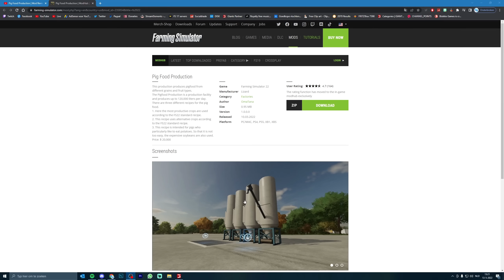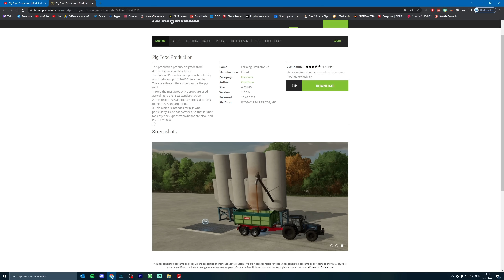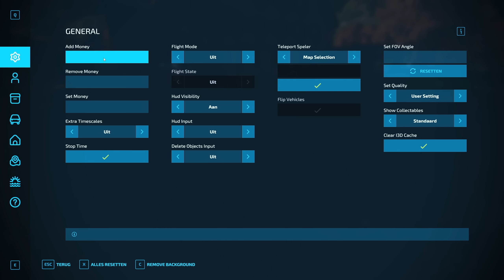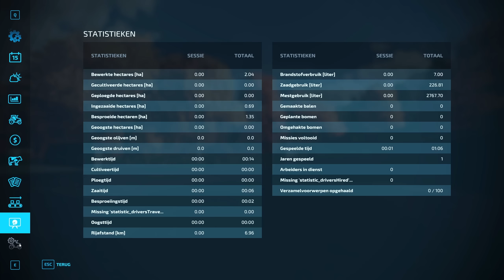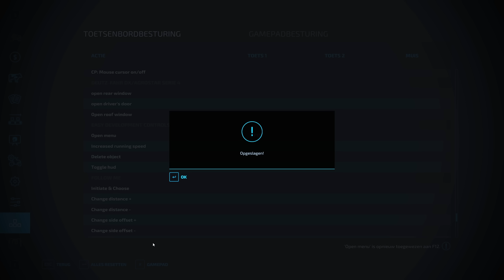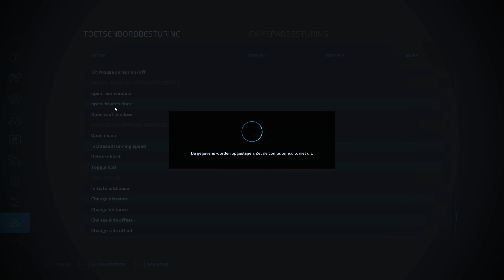'BOERDERIJ VOL DIEREN!' Farming Simulator 22 Krebach #10